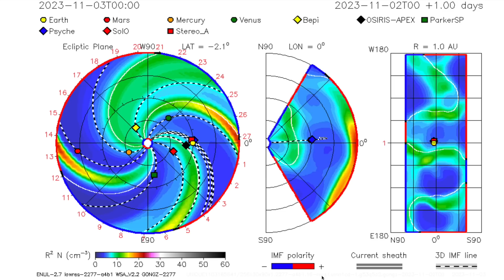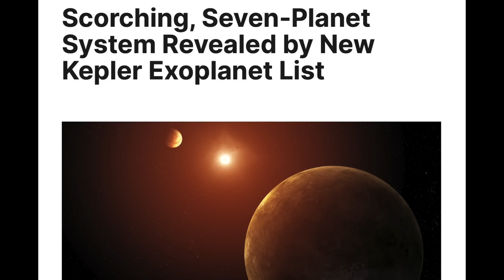Solar Storm Forecast, Deadly Earthquake, New Planets | S0 News Nov.4.2023